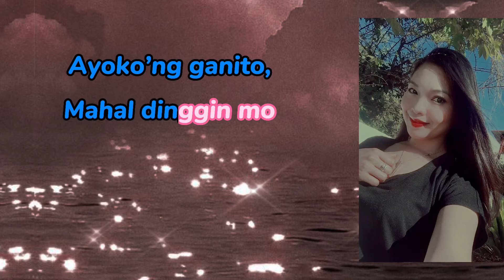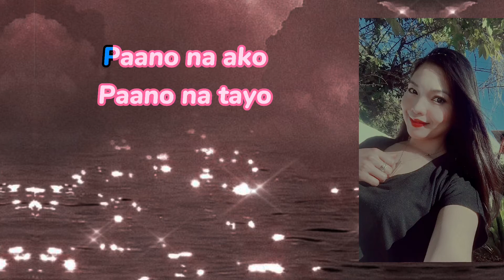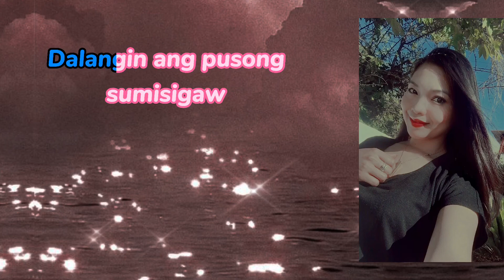“LABIS NA NASAKTAN” by jennelynYabu cover # Marilyn lastra